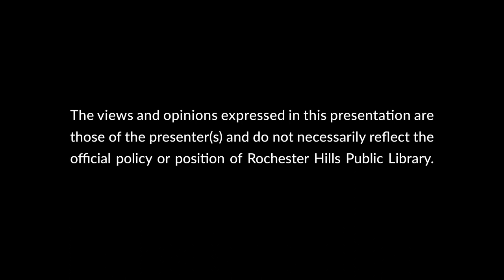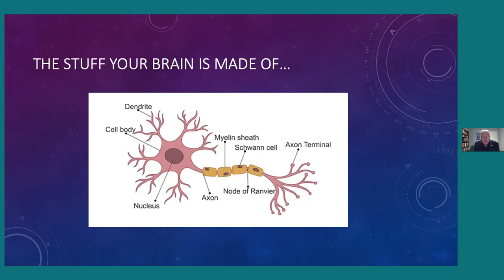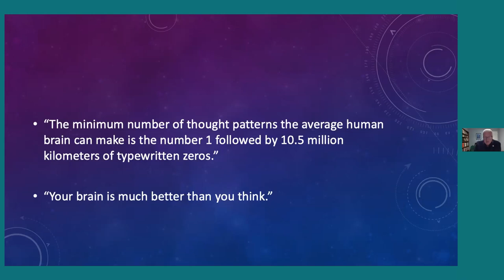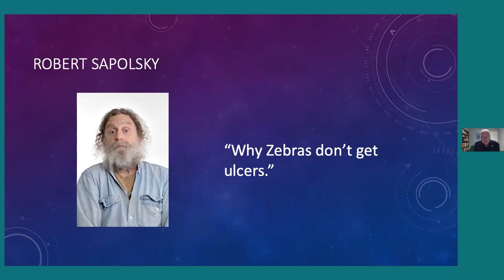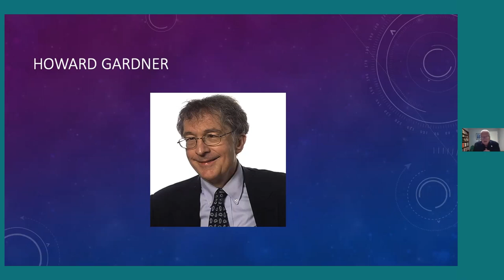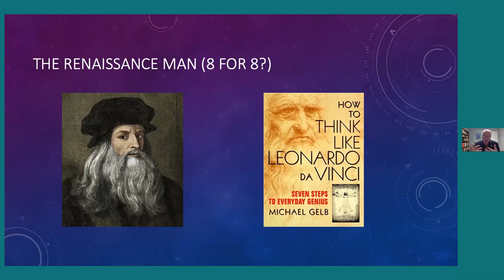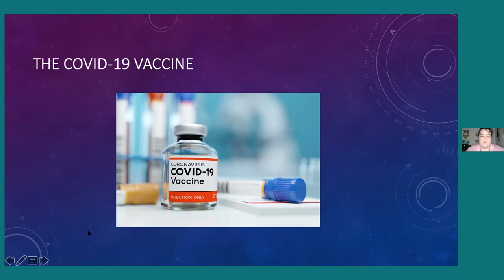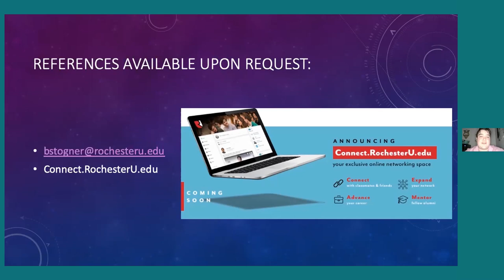Smart Towns: The Miraculous Mind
Join Dr. Brian Stogner of Rochester University and learn about the remarkable and surprising ways the human mind works to exercise creativity, build resilience, and drive human development.

Smart Towns is a community collaboration to foster lifelong learning. Partners include Rochester Hills Public Library, Rochester Hills Museum at Van Hoosen Farm, Rochester-Avon Historical Society, Rochester University, Oakland University, Ascension Providence Rochester Hospital, and Meadow Brook Hall. For more, visit smarttowns.rhpl.org.